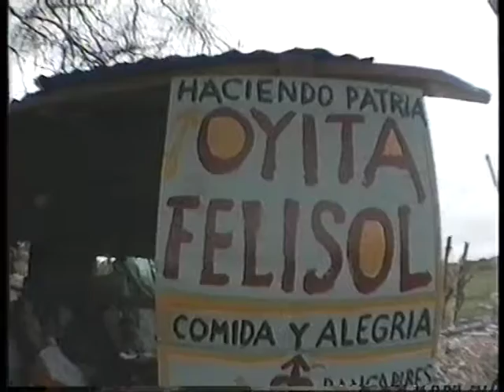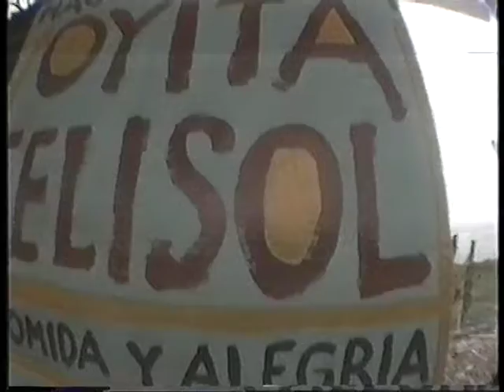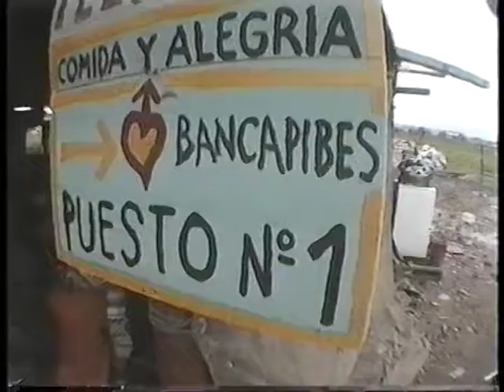Las Oyitas Los primeros tiempos